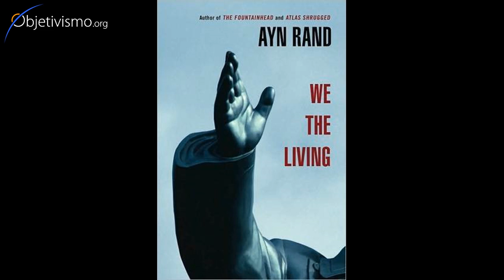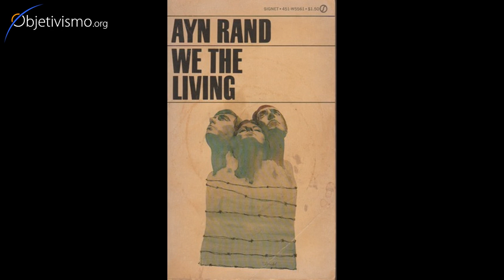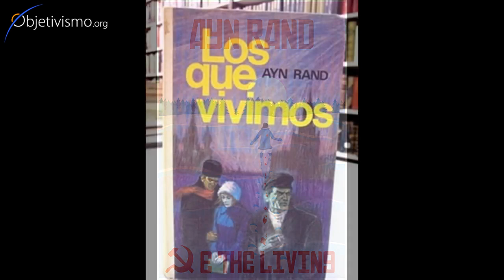Happiness in a totalitarian state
Could Kira in "We the Living" have found happiness in the totalitarian state of Soviet Russia? What could she have done?